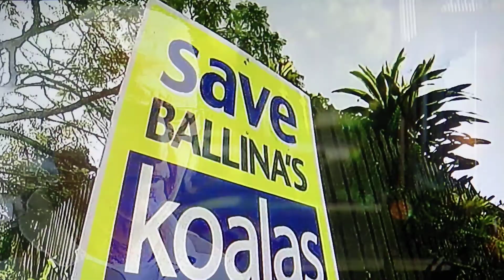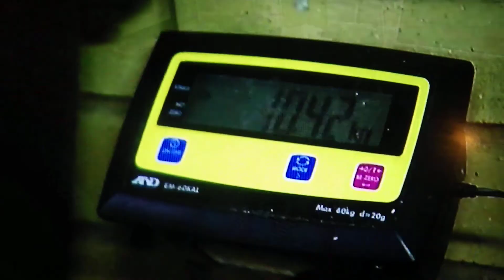IMGP1844 - 25.7.14 - 7.30 Report ABC TV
Threat to North Coast Koalas and Upgrade of the Highway between Ballina and Woolgoolga